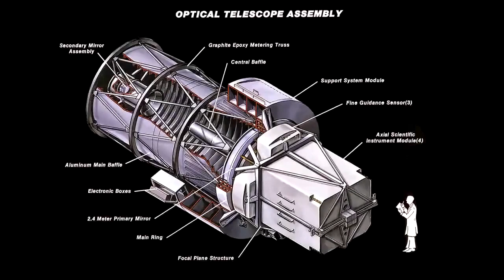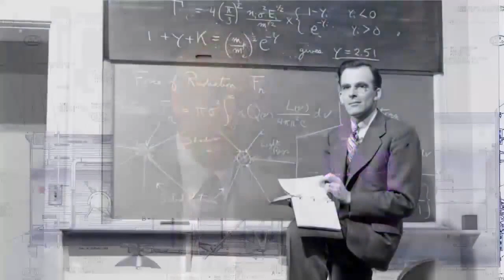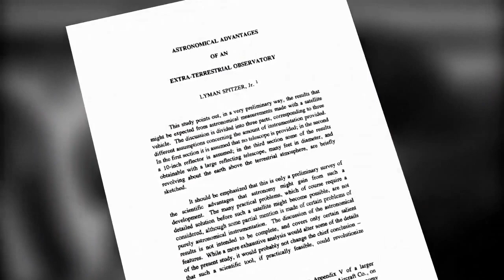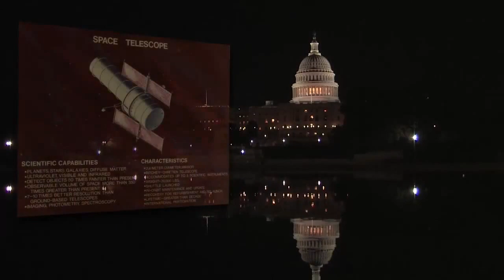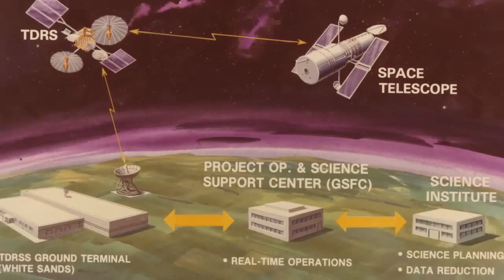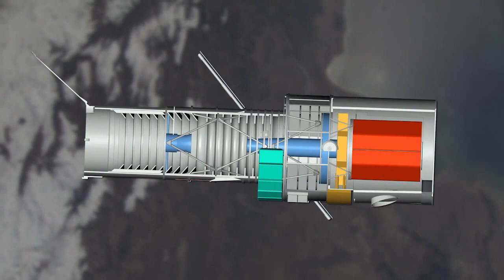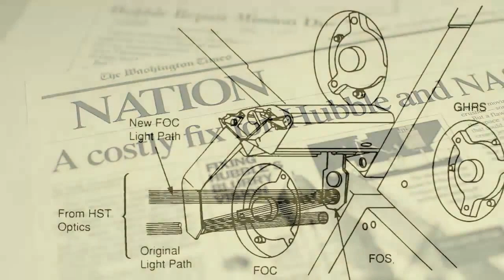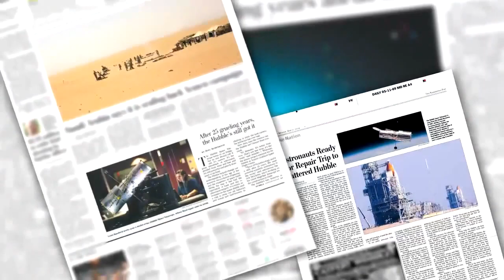Hubble Telescope: 25 Years of Triumph and Adversity | Video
- highlights from the Hubble Space Telescope's 25 years in orbit.

Credit: NASA